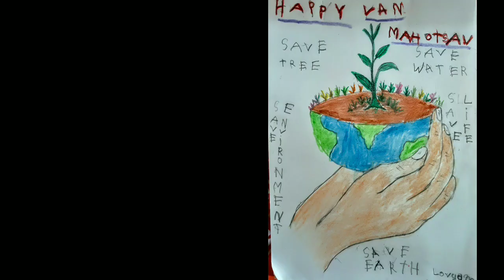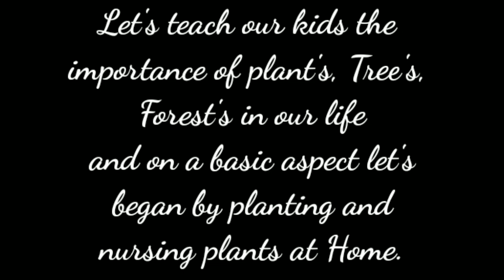Van Mahotsav Celebration | Painting and Plantation by 4 years old kid @ Home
Van Mahotsav or Forest Festival is an annual tree-planting festival celebrated in the month of July in which thousands of trees are planted all over the country. Van Mahotsav week is celebrated from 1 July to 7 July to spread awareness of forest conservation and to save the environment.

Let's Plant 🪴
Save Trees & Forest 🌳
Save the Environment

Save Water💧🚰
Save Life
Save Earth 🌎

Let's  join hands together to conserve our forests and Save the Environment.

Let's  teach our kids the importance of plants, trees and Forest in our life and on a basic aspect  Let's  began by planting  and nursing  plant's  at Home.

The video contains  a time lapse of Van Mahotsav painting and a small video of plantation.